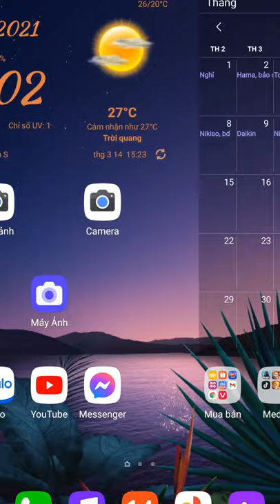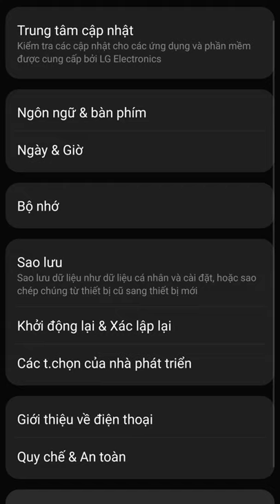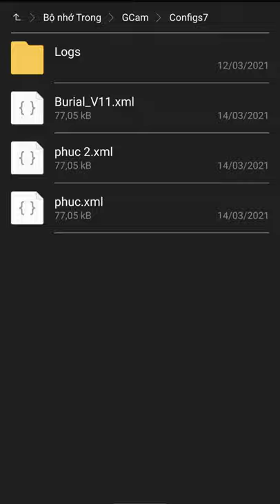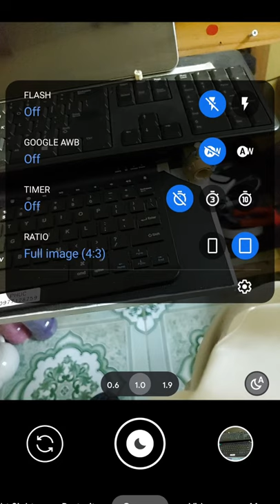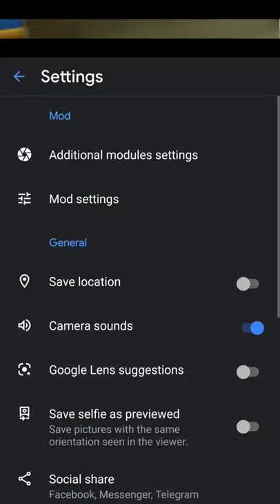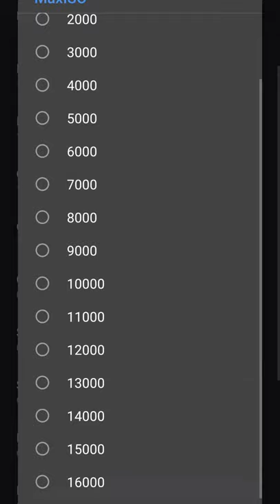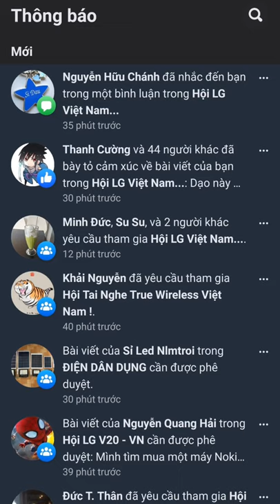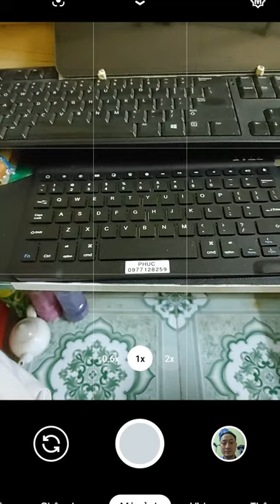Cài đặt Gcam chi tiết cho LG...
1. Link group LG Viet Nam

2. Link bản Gcam 7.3

3. Link bản Gcam 8.1

4. Link File sao lưu cài đặt từ máy G8 hàn của em :

Chú Ý : File sao lưu này chỉ dùng được cho bản Gcam 7.3 phía trên và dùng được cho mọi máy. tuy nhiên vì mỗi máy cảm biến Camera khác nhau nên sẽ cho chất lượng ảnh khác nhau.

♥ Bài viết thảo luận về Gcam cho các bác đặt câu hỏi và anh em dễ trả lời bằng hình ảnh cụ thể